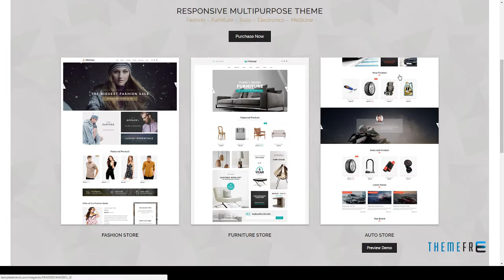Honour - Multipurpose Responsive Magento2 Theme Fashion Furniture Aut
ThemeForest Files Included Layered PSD, HTML Files, CSS Files, JS Files, PSD

 Layout Responsive